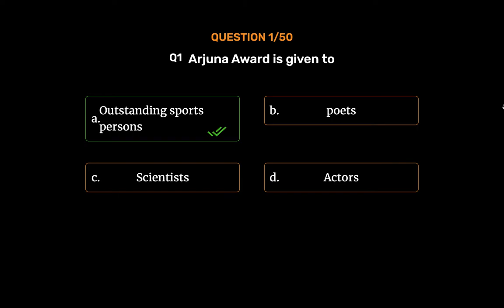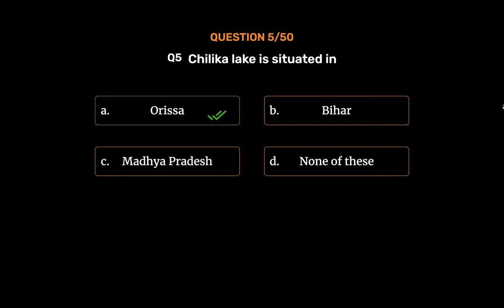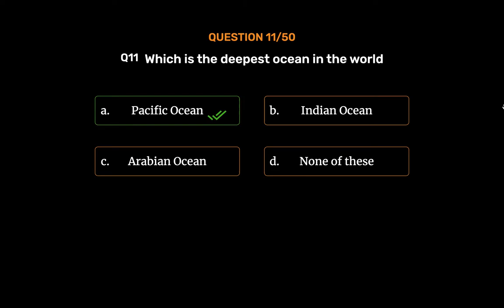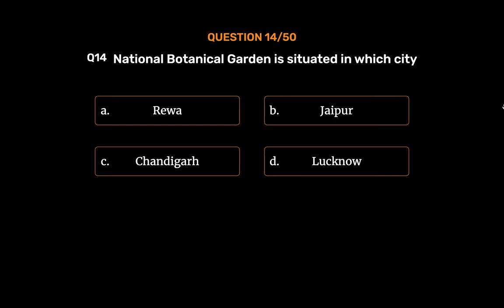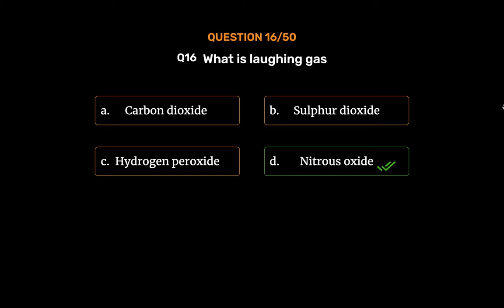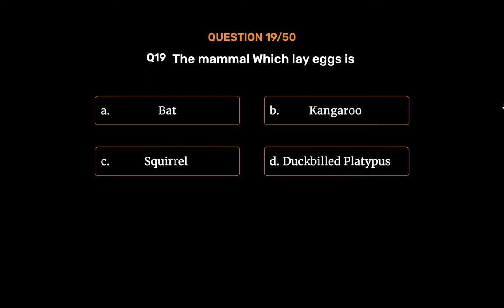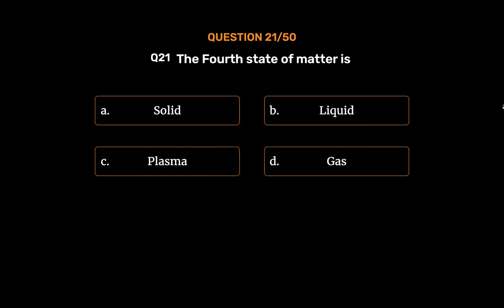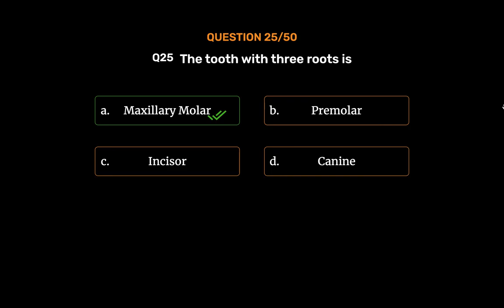Indian Army GD Question | Previous year question Paper | General Duty | 2020 | Part 1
Indian Army GD Question | Previous year question Paper | General Duty | 2020